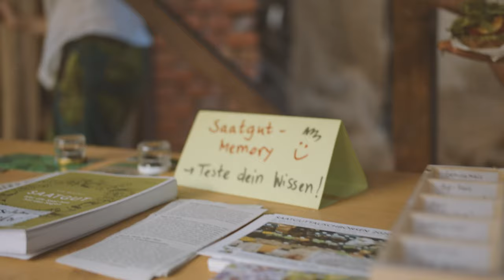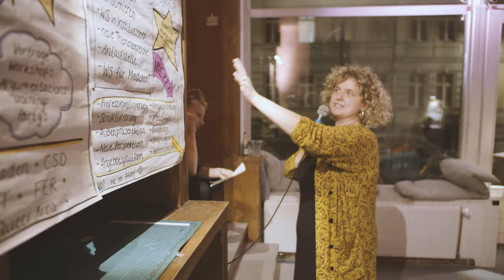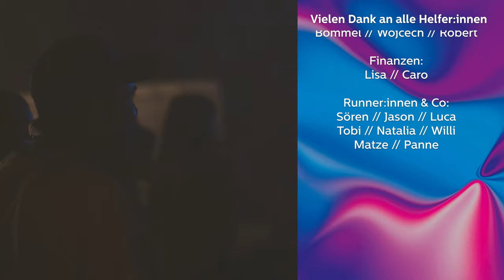Aftermovie Fokus Festival 2020 in Görlitz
Das 13. Fokus Festival hat vom 14. - 16. August 2020 alle Dimensionen übertroffen. An drei Standorten - der RABRYKA, dem Schlachthofgelände und dem Lutherplatz gestalteten Kulturschaffende in Görlitz ein einmaliges Programm auf 5 Bühnen.